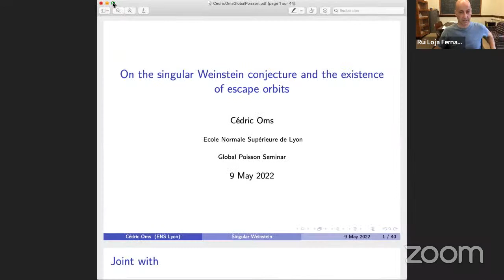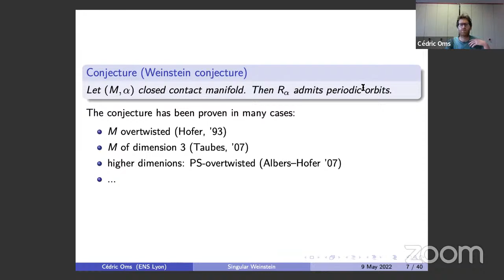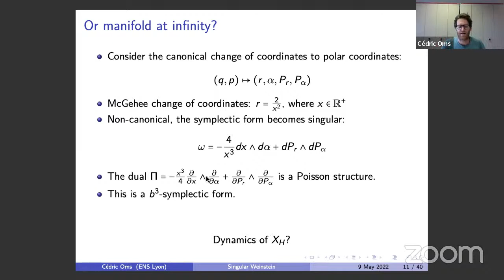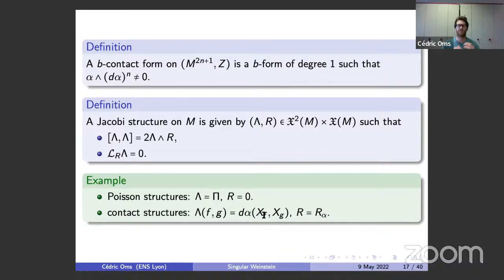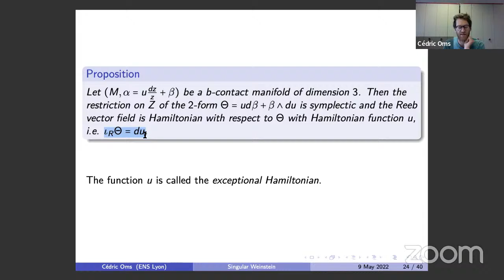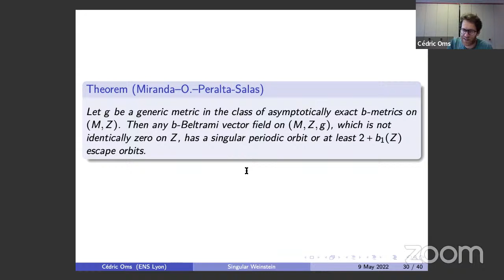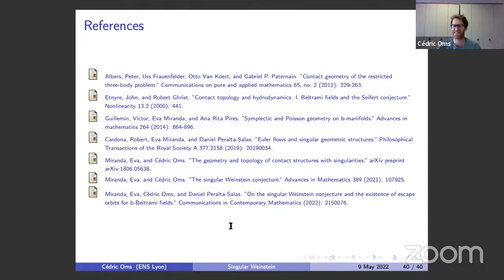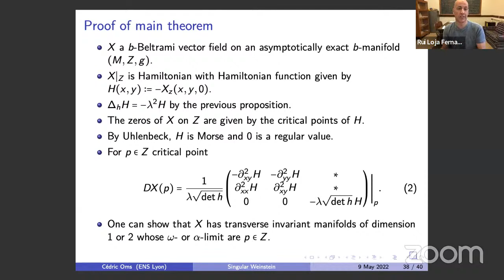Cédric Oms | On the singular Weinstein conjecture and the existence of escape orbits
In this talk, I will talk about a generalization of the Weinstein conjecture on the existence of periodic Reeb orbits in the case where the contact form admits a certain type of singularities, so called b-contact forms. These contact structures with singularities can been seen as Jacobi structures with transverse degeneracies.
Using a narrow interplay between the dynamics of the Reeb vector fields and Beltrami vector fields, I will show that a weak version of the conjecture holds in dimension 3 for generic b-contact forms. The generic properties of the eigenfunction of the Laplacian also plays an important role.
This is based on joint work with Eva Miranda (Universitat Politècnica de Catalunya) and Daniel Peralta—Salas (ICMAT Madrid).